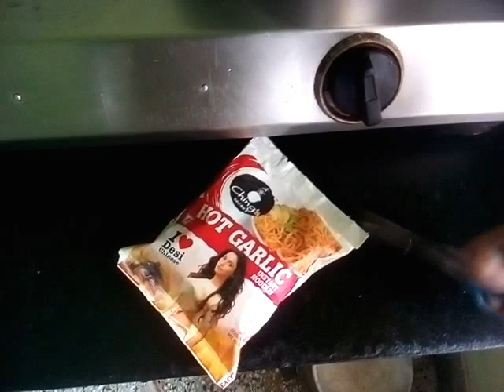Ching's Secret Hot Garlic Instant Noodles Cooking & Eating | Spicy Instant Noodles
Chings Noodles Flovoured with hot garlic seasoning mix.
Price:  Rs.12/- per 75gm pack
Quick and delicious
Real Chinese Tastly Chinese